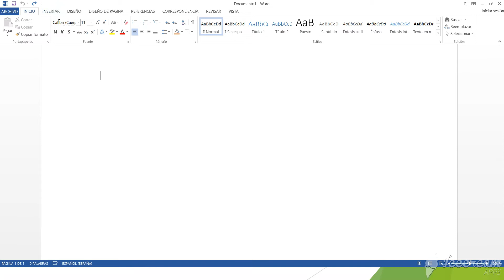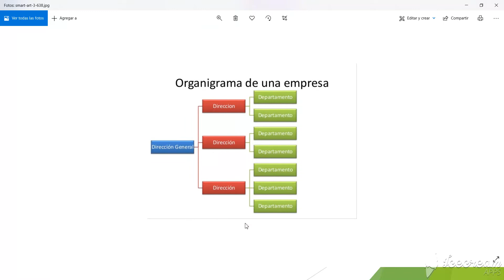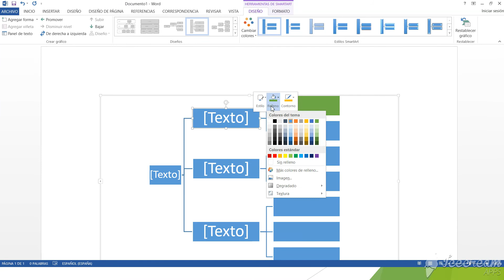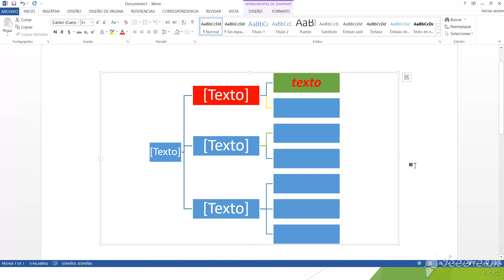Organigramas. Clase 3. C.F.P N° 7.151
Centro de Formación Profesional N° 7.151- San Antonio de los Cobres